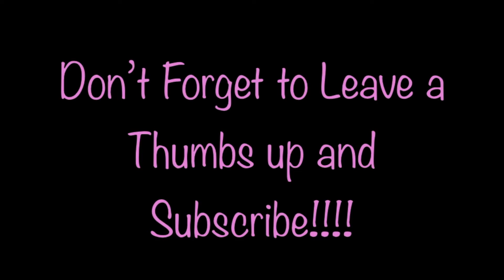Get Ready With Me! | Cobalt Blue Smokey Eye for Women of Color!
I THINK YOU SHOULD OPEN THIS!

Products used:

FACE:
BECCA UCCC- Sandalwood
Sephora #45 Mineral Powder
ABH- Brow Duo and pomemade
MAC Studio Fix Concealer- NW50
LA Girl Pro Concealer- Toast
STILA Contour-Deep
Real Techniques Sculpting Brush
Ben Nye- Banana Powder
MSF- Dark Deep
MAC Blush-raizin
BECCA Highlighter-opal
NYX Matte Spray

EYES:
Urban Decay Electric Palette
Vegas nay too faced palette
Morphe 35O
NYX Studio Liquid Liner- Extreme Black
MAC Kohl liner- Graphblack
Eyellure Lashes No. 126
ULTA Mascara- Legendary Lengths(red tube)

LIPS:
Mac Prep and Prime
NYX Expresso liner
MAC stone

Equipment:
Canon T5I w/ 18-55 mm Lens
2 open soft boxes